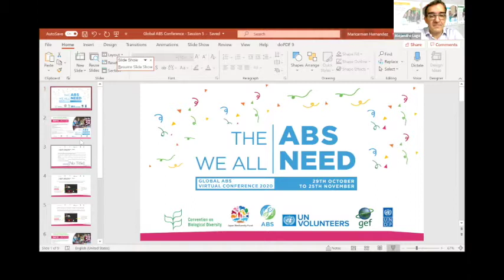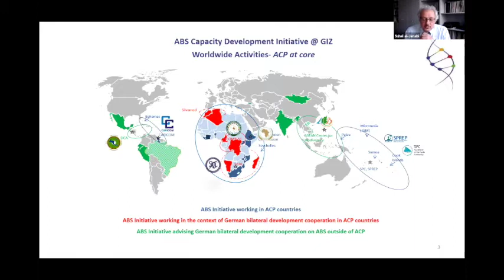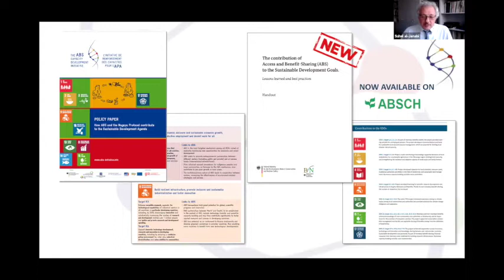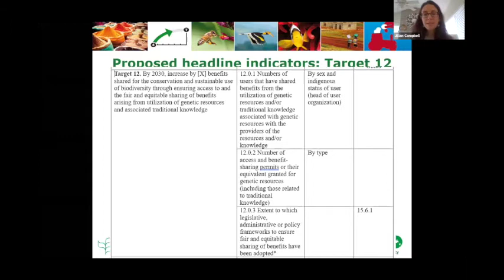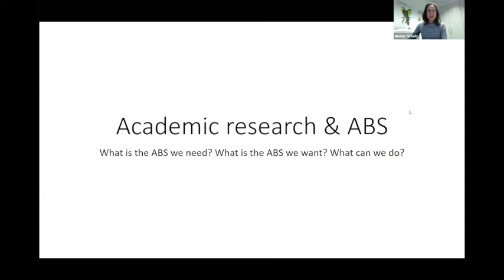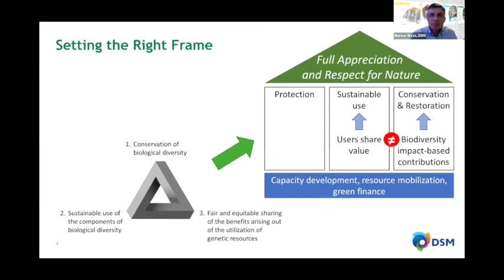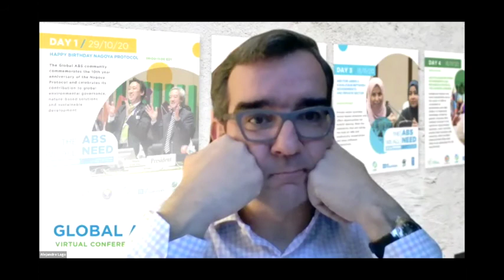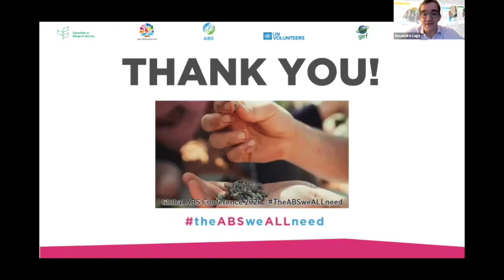Building the ABS we all Need for the Post-2020 Biodiversity Framework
World leaders, indigenous peoples and local communities and non governmental organizations invite to a journey on the key messages and lessons learned derived from this webinar series. In this closing session, participants discussed challenges and opportunities for a new decade of Access and Benefit Sharing in the Post-2020 Biodiversity Framework.